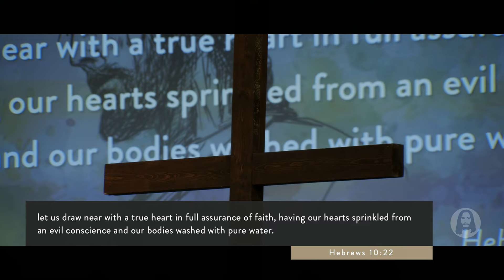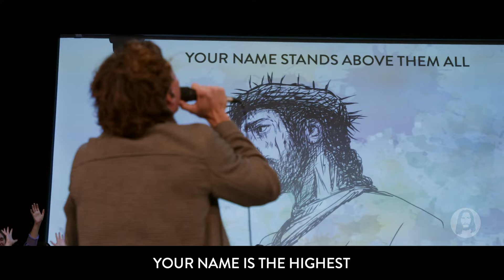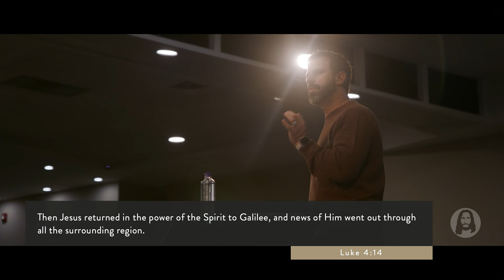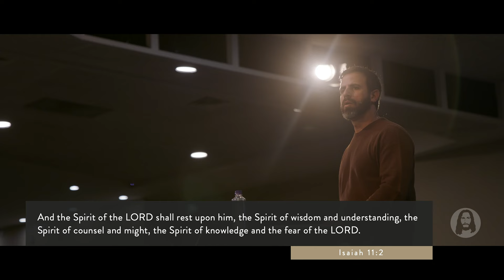The Holy Fear of the Lord | Michael Koulianos | Sunday Morning Service | February 18th, 2024